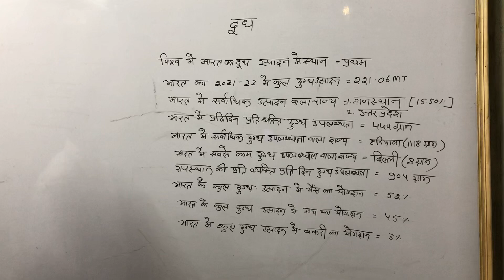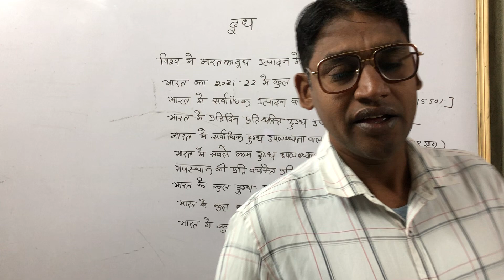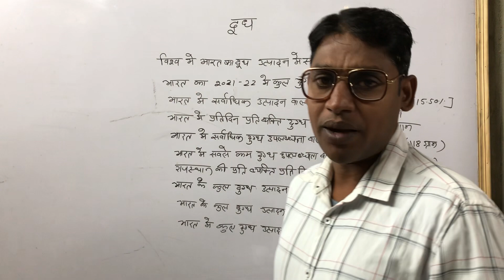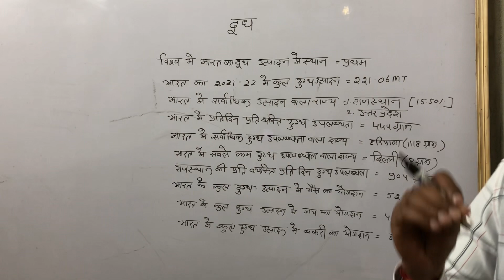दूध के महत्वपूर्ण तथ्य ICAR JET UPCATET MPPAT BCECE AGRICULTURE SUPERVISOR AAO gk पशु परिचर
दूध के महत्वपूर्ण तथ्य